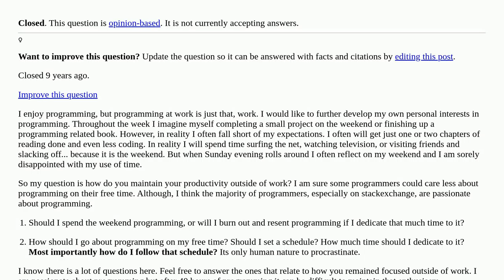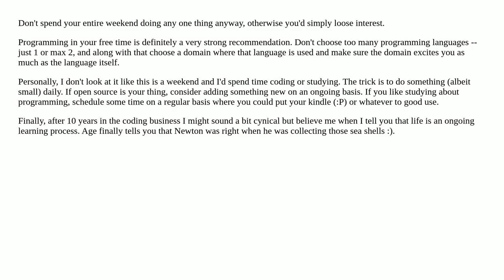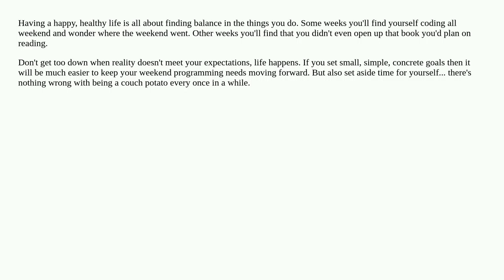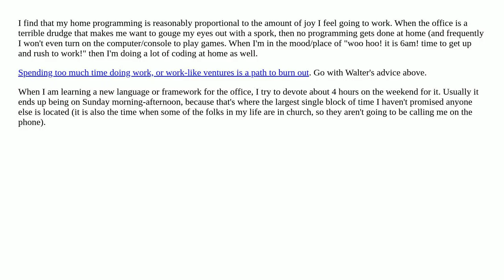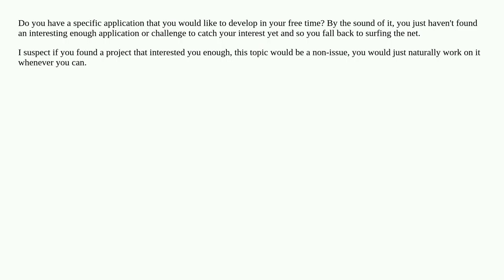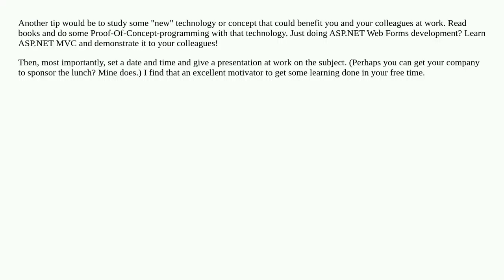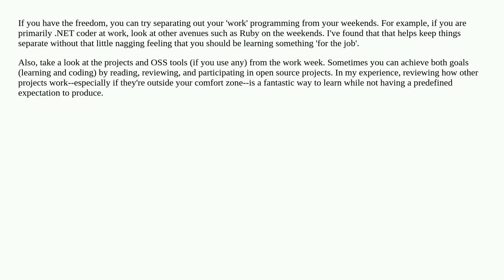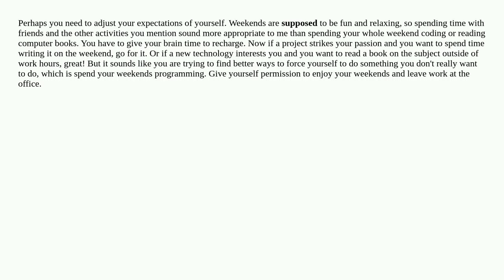How do you maintain productivity outside of work? (Programming Schedule) [closed]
professional-development free-time